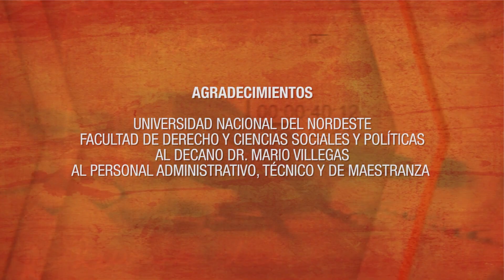EDUARDO LEDESMA PREGUNTA 2022 // PROGRAMA 31 // ANDREA FUSCO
Eduardo Ledesma / Pregunta 2022 abre su cuarta temporada del ciclo de entrevistas temáticas a intelectuales, dirigentes políticos, artistas y profesionales de distintas ramas del saber y del hacer, para reflexionar sobre temas contemporáneos que nos atraviesan como sociedad: poder, política, género, cultura, arte. La voz y el silencio. La riqueza y la pobreza, en exCasa de la familia Miranda Gallino, actual sede de la Facultad de Derecho y Ciencias Políticas de la Universidad Nacional del Nordeste. Aquí responde Andrea Fusco